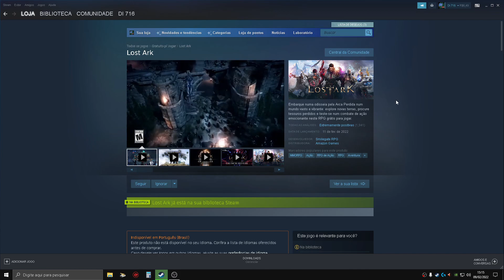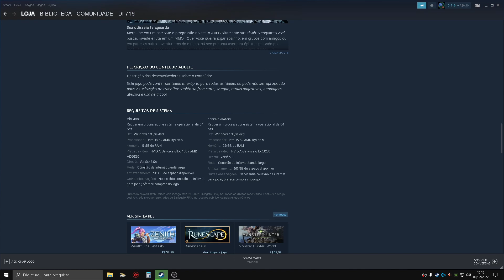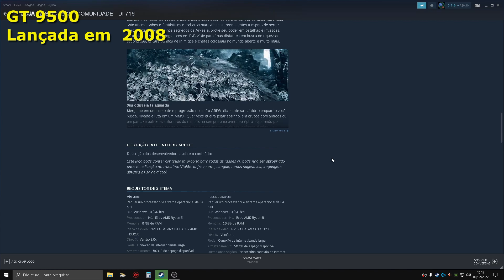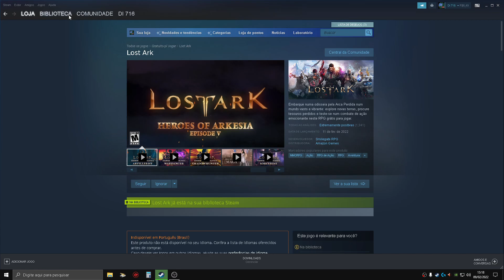MMO GRATUITO super leve LOST ARK - (Pré Download)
Fala ai pessoal aqui é o Di com mais um vídeo pra vocês.

Seja membro deste canal e ganhe benefícios:
* Selos de fidelidade
* Miniatura do selo miniatura
* Citar o nome dos membros
* Acesso antecipado a novos vídeos
* Jogar com você